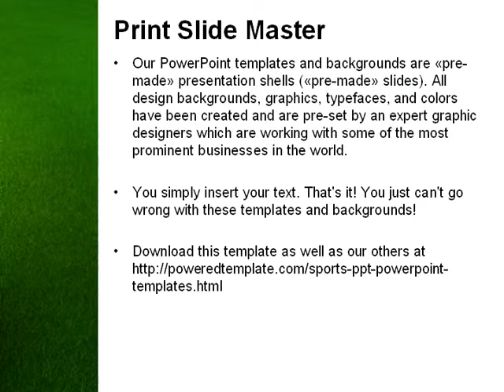Ball Game PowerPoint Template by PoweredTemplate.com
Ball Game PowerPoint Template for presentations.